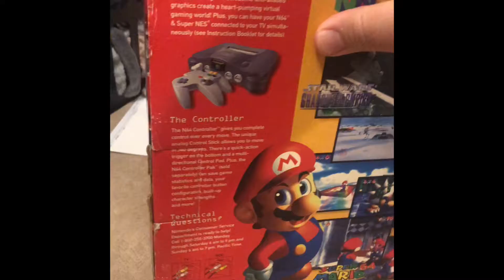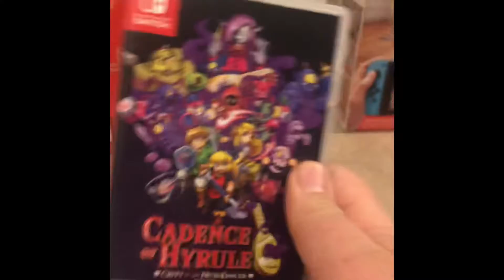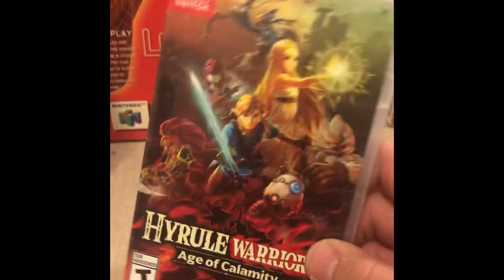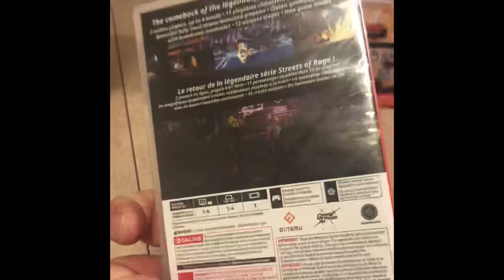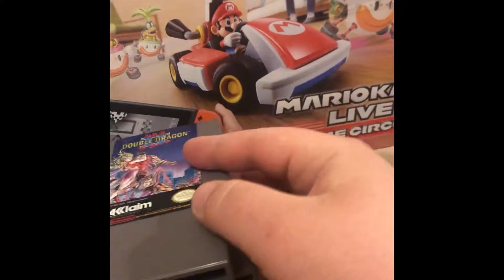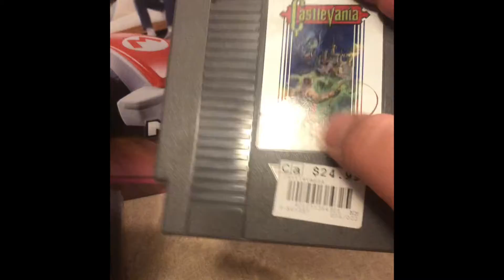Retro Haul part 3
The beginning is supposed to be at the end but I can’t fix it. Lol. Part three of the retro games I bought.